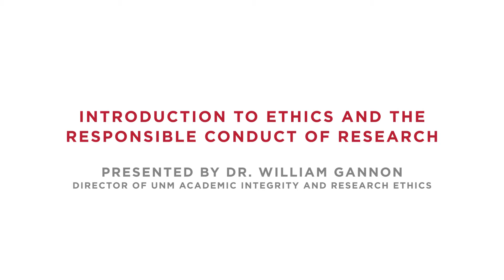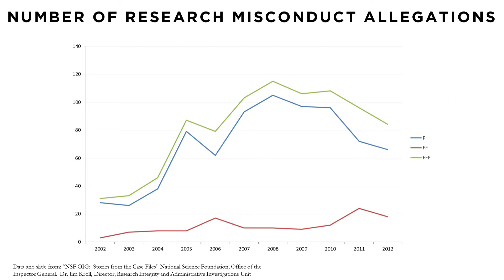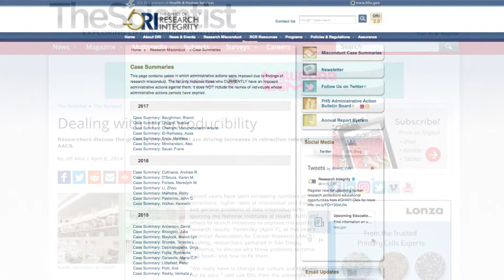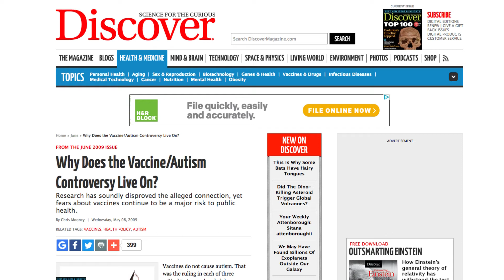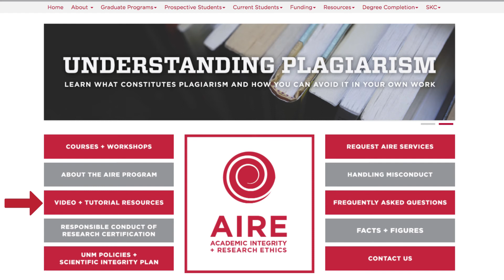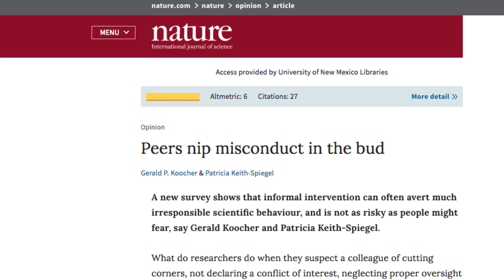Introduction to the Ethics and the Responsible Conduct of Research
Presented by Dr. William Gannon
Director of Academic Integrity + Research Ethics (AIRE) at the University of New Mexico